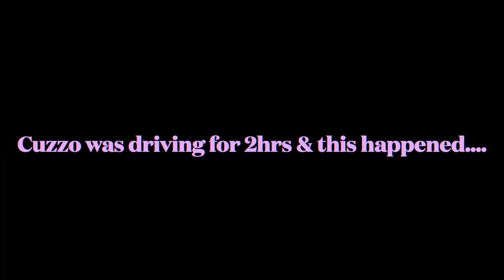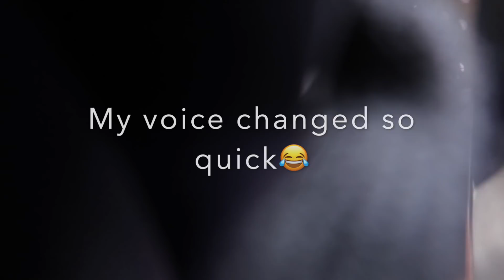Road Trip ''Part 2'' Gets Real😭🚓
More Content and Bangerssss To Come!
Turn On Your Post Notifications So You Won't Miss Anything.